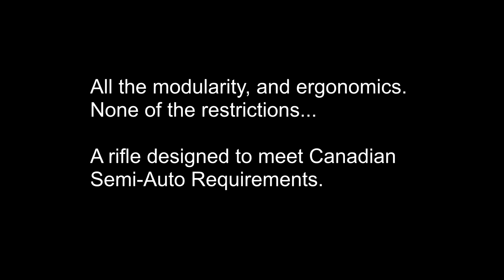Modern Varmint Teaser Trailer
This is a short trailer showing off Alberta Tactical Rifle Supplies newest development The Modern Varmint.  The closest thing to an AR15 that you can shoot out on the farm in Canada.

That's right, NON-RESTRICTED.

ATRS lent me this early testing model for a photoshoot and sneak peak.  We were rained out before we even got to mount an optic, but we couldn't give it back without firing a single shot.
I can't wait to follow up with more videos when my own rifle arrives.